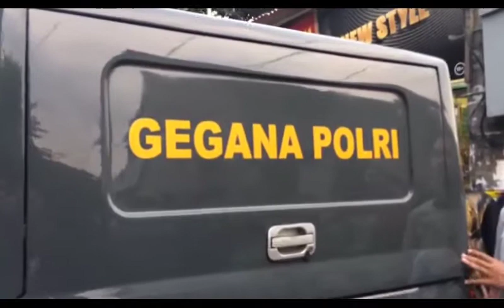Polisi Gerebek Rumah Perakitan Senjata Api di Tangerang